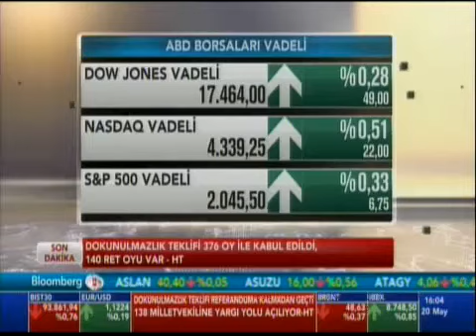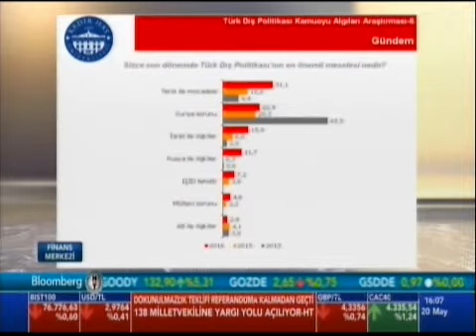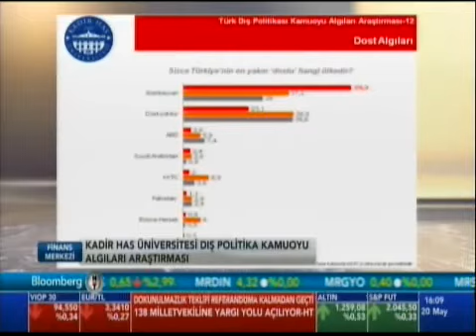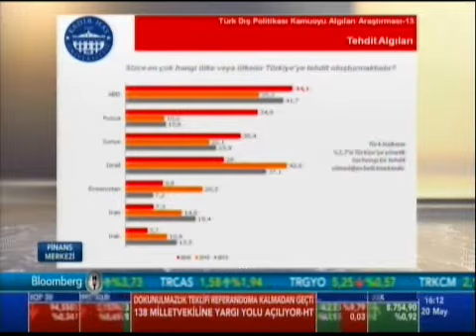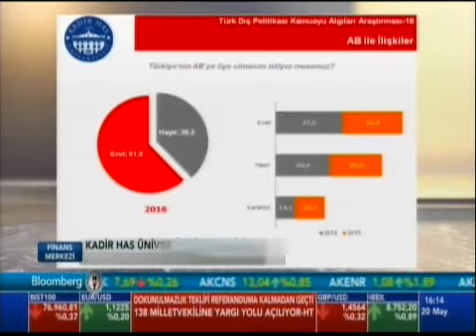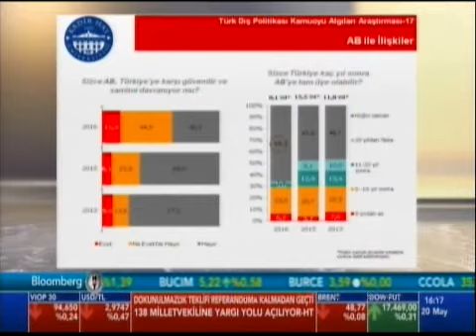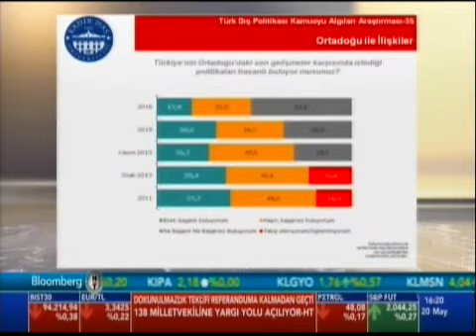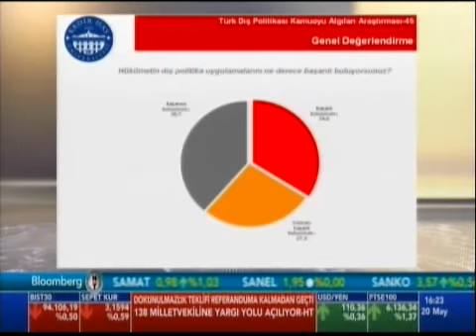Finans Merkezi, Bloomberg HT - Doç. Dr. Sinem Akgül Açıkmeşe (20.05.2016)